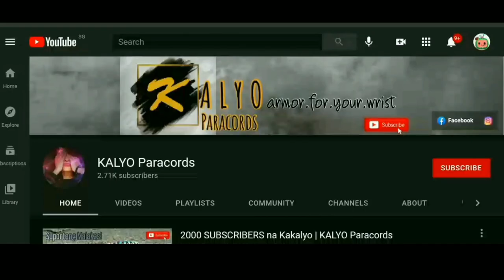Made a Monkey Fist with Enclosed Loop Using a Celtic Button Knot and This Happens! |KALYO Paracord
Kamusta mga Kakalyo 👋
This is my not so favorite (monkey fist) but I am still trying to do it because I believe that practice makes perfect 😊